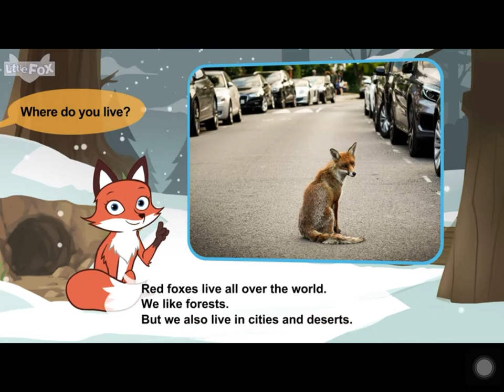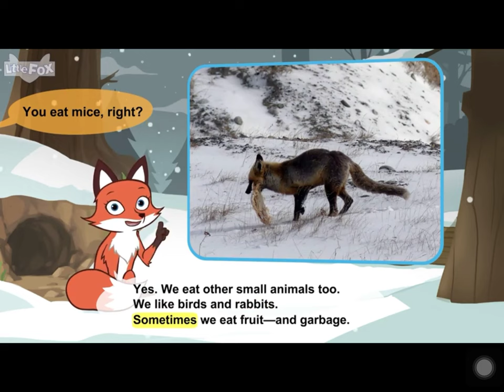L2 053 Meet the Animals 53 Red Fox